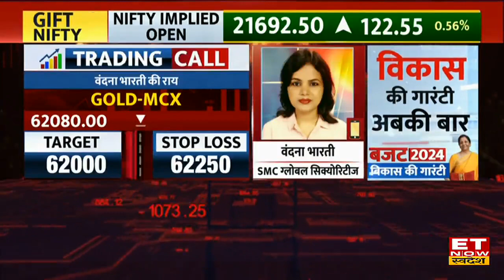Commodity Market: क्या Crude Oil में हैं Correction के आसार? Gold & Silver के लिए जानें Trading Tips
Crude Oil MCX Target & Stop Loss , Crude Oil Price Analysis , MCX Gold Price Target & Stop Loss , MCX Silver Price Target & Stop Loss , Commodity Market News , ET Now Swadesh ,Commodity Market Tips ,

SMC Global Securities की Vandana Bharti से जानिए Commodity Market में आज कहां है खरीदारी और कहां है बिकवाली। Gold & Silver में आज किन Level पर करें खरीदारी ?  कैसी है Crude Oil की चाल चाल ? Base Metals में आज Expert ने दी Sell और Buy की strategy